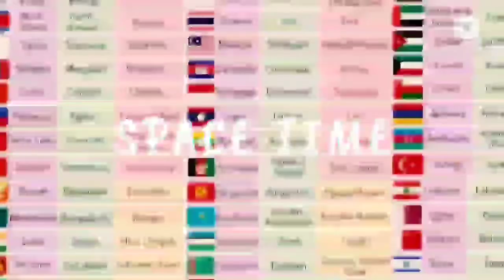BRAHMASTRA PART ONE: Shiva Trailer Out Malayalam[Ranbir [Alia[SS Rajamouli[Ayan, reaction.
source:Dharma production YouTube channel.
BRAHMASTRA Part one : Shiva Trailer out Malayalam,Ranbir ,Alia,Ssp Rajamouli ,Ayan.
AmitabhBachchan# Rabin Kapoor#Aliabhatt#

hello gayz I'm back with a presenting the official trailer of BRAHMASTRA,Get ready to experience a new world of ancient Indian Astras and the majig of this extraordinary journey, reaction.

BRAHMASTRA Part one : Shiva, in cinema September 9 th.

don't forget gayz 👉 BRAHMASTRA Part one : Shive In cinema September 9 th.

BRAHMASTRA, Amitabhbachchan,
Rabin Kapoor, Alia Bhatt